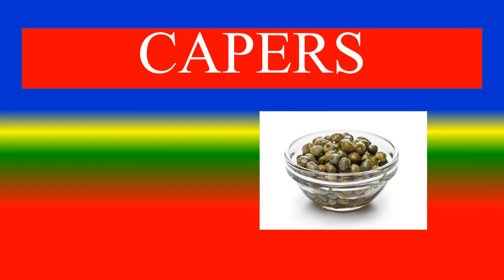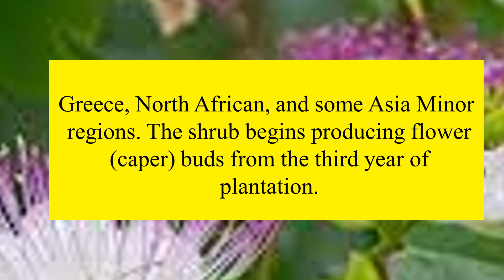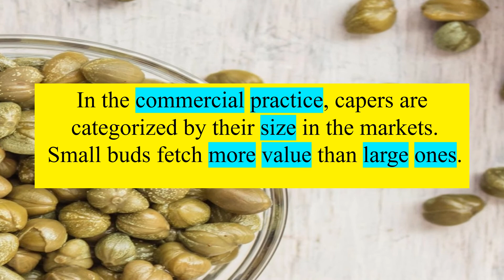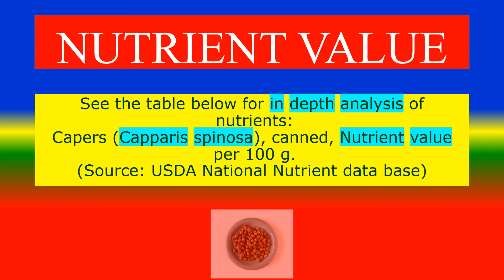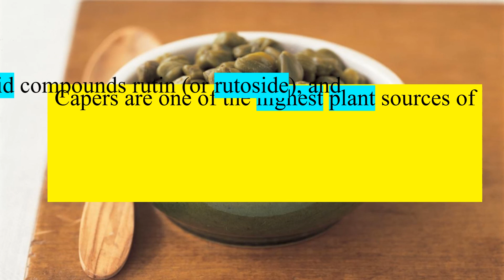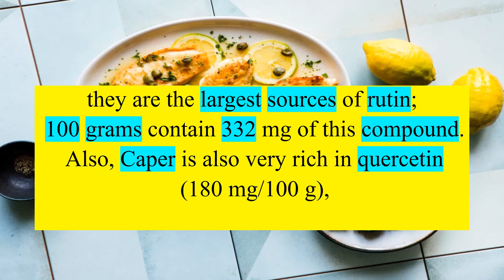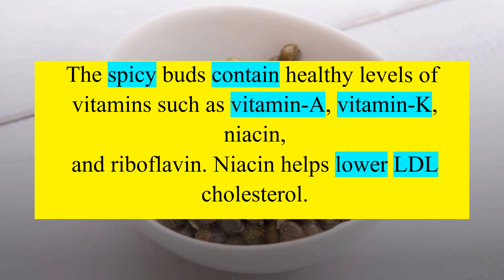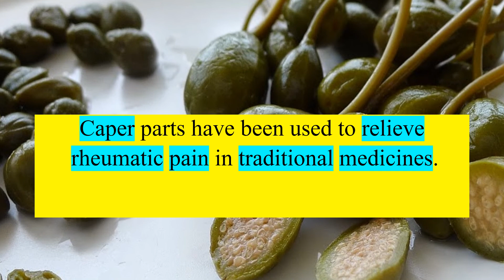CAPERS - Spice - HEALTH BENEFITS , NUTRIENTS FACTS AND MEDICAL USES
0:56 WHAT IS CAPERS   ?,
2:52 CAN YOU LIST NUTRIENTS FACTS OF CAPERS ?
4:24 WHAT ARE THE HEALTH BENEFITS   CAPERS ?,
7:08 WHAT ARE THE MEDICAL USES ?,

TOPICS
PSYCHOLOGY